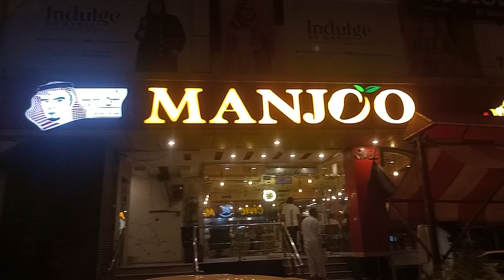Eid ul Adha 2024 Vlog | Eid Mubarak | Agent Abbas Vlogs